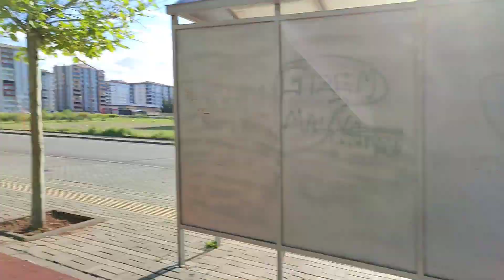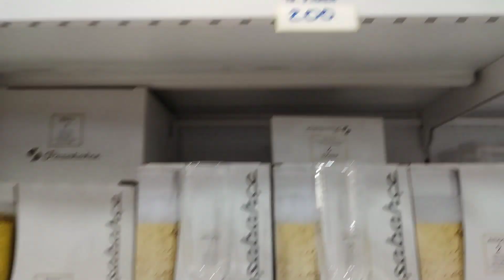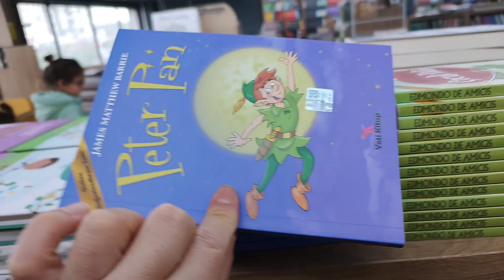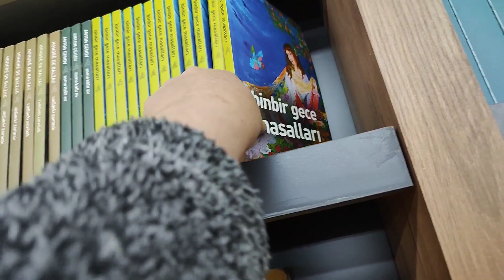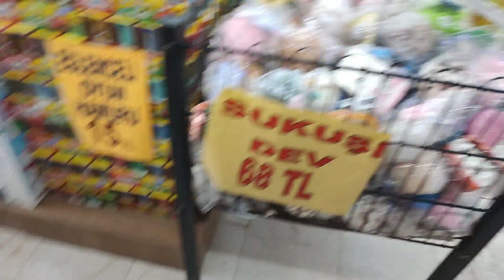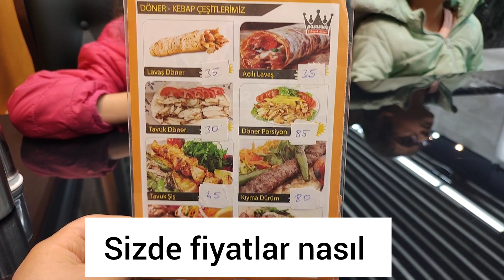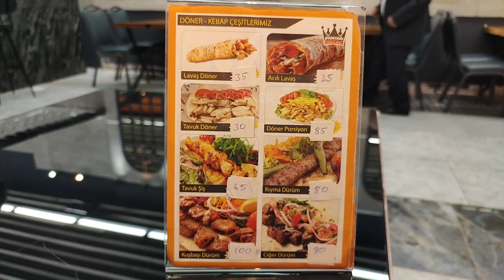VLOG - TEMİZLİK VLOG - RUTİN EV İŞLERİ - HIZLANDIRILMIŞ TEMİZLİK - CLEANING - DÜZEN VLOG